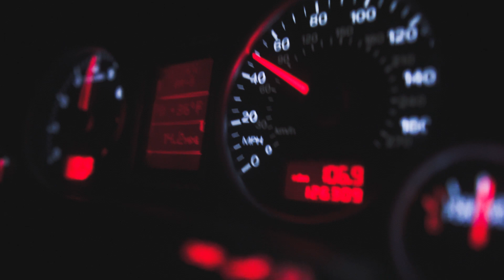Audi A4 "Ivy"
inspired by skuraweekly